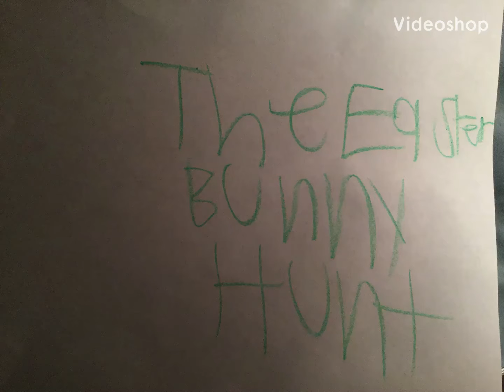The Mr. Dinwoodie Show: The Easter Bunny Hunt (Mr. Dinwoodie Meets The Easter Bunny) 🐣 🐰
When Gordon tells Mr. Dinwoodie that the best way to find the Easter Bunny is to look in the meadow, Mr. Dinwoodie tries to find him in the meadow. Can this be true? Find out.

Episode 16